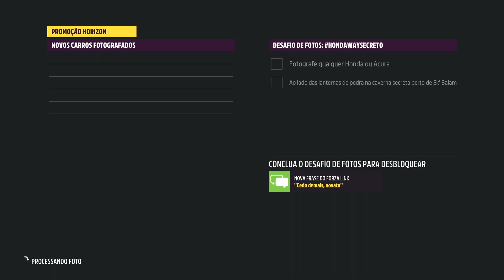FORZA HORIZON 5 - DESAFIO DE FOTOS HONDAWAYSECRETO - LANTERNAS DE PEDRA NA CAVERNA DE EK' BALAM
EU AGRADEÇO A TODOS QUE PUDEREM APOIAR MEU CANAL.
OBRIGADO!

FORZA HORIZON 5 - DESAFIO DE FOTOS
LANTERNAS DE PEDRA NA CAVERNA SECRETA DE EK' BALAM
AUTOMOTIVO JAPONÊS - PRIMAVERA

THANKS!

FORZA HORIZON 5 - PHOTO CHALLENGE
STONE LANTERNS IN THE SECRET CAVE OF EK' BALAM
JAPANESE AUTOMOTIVE - SPRING